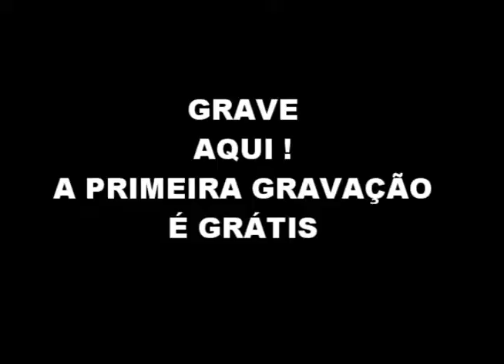Studio Zyradi Ensaios Testes Gravações Rap Corinho Playback Base Instrumental